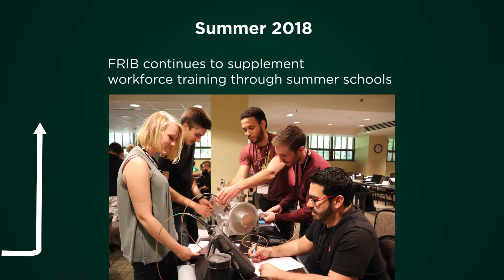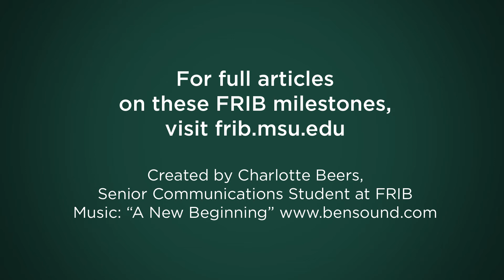Facility for Rare Isotope Beams (FRIB) Year in Review - 2018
An overview of the facility's highlights and accomplishments that took place throughout 2018.

More information about the Facility for Rare Isotope Beams (FRIB) can be found